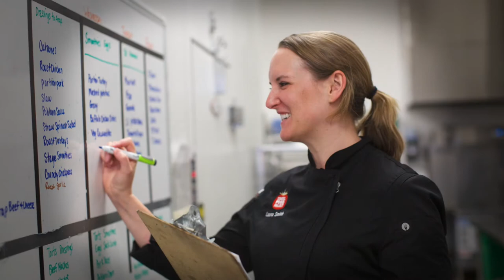Chef Ann Cooper On Healthy School Food For Change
President and Founder, Chef Ann Cooper shares how healthy school food can change not only the health of our nation's kids but also equity, academic performance, planetary health and career development. Learn more about our recipe for the future